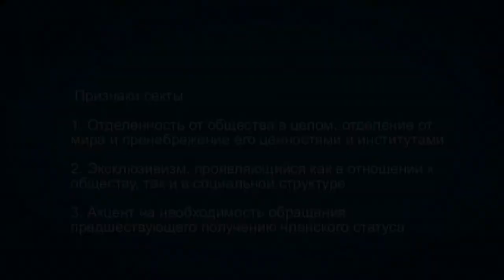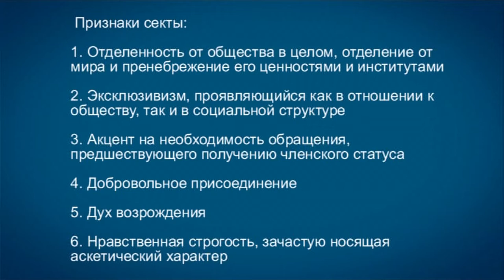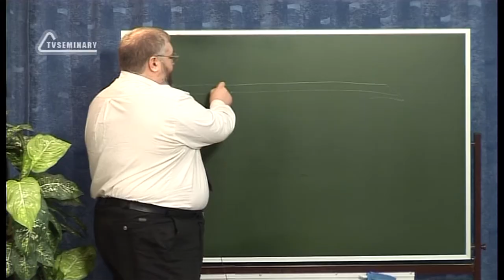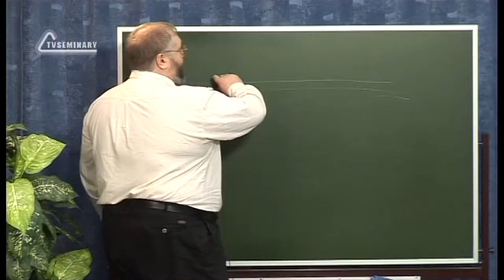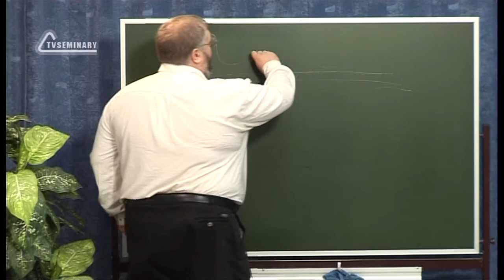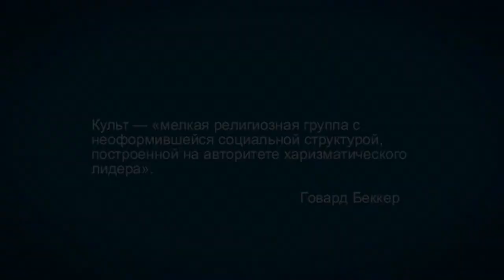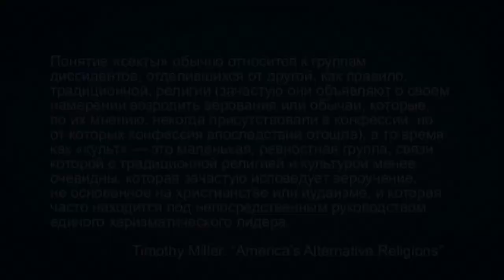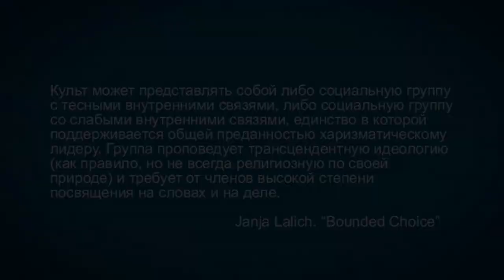TVS A201 Rus 15. Определение и признаки культа. Признаки секты. Определение культа.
В этом фрагменте лекции "Определение и признаки культа" преподаватель Дмитрий Розет рассматривает основные характеристики "секты" с точки зрения социологов.  Если церковь рассматривалась как устоявшееся, традиционное и омертвевшее сообщество, то секта - это молодое, новаторское, а потому живое и активное сообщество. После просмотра лекции вы также сможете объяснить, чем секта отличается от культа и ответить на вопрос "В чем слабость социологического подхода к определению культа?"